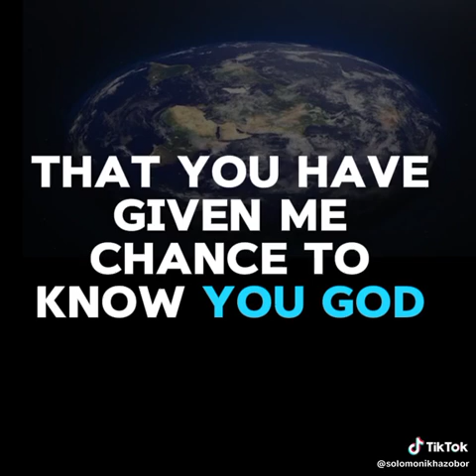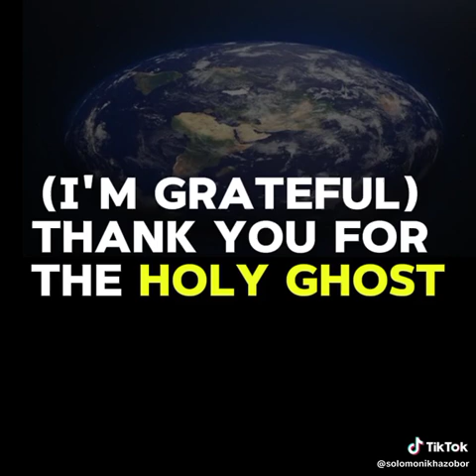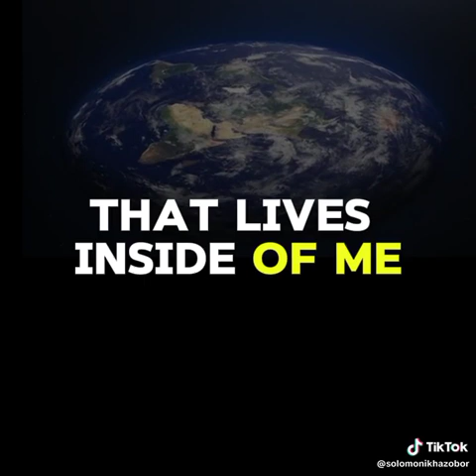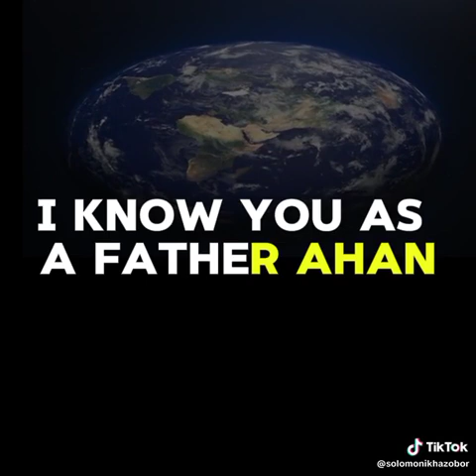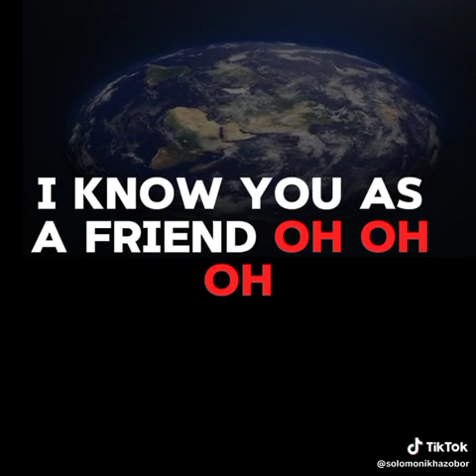grateful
Soul inspiring song that celebrates the person of the HOLY SPIRIT... Listen and be blessed